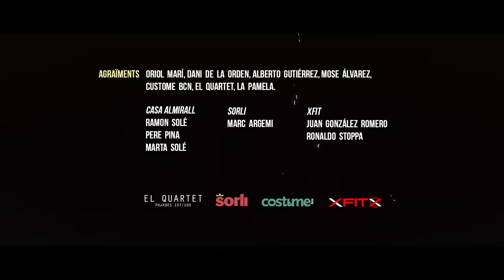Buhos - Volcans (Videoclip oficial)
Videoclip Oficial de "Volcans" cançó que forma part del disc de Buhos "La Gran Vida", dirigit per Marc Pujolar.

F-   Db    Ab

          F-                             Db                  Ab
Sense regles que ens prohibeixin ser qui som,
                  F-                    Db             Ab
com si a la nit d'avui sens acabés el món.
                  F-                     Db                Ab
La llum al cel com dos volcans en erupció
                    F-                          Db            Ab
ballant junts fins que acabem perdent la raó.

(VENTS)
F-   Db    Ab

              F-
A la trinxera,
              Db                   Ab
a la que vam créixer plegats.
                   F-
em vas fet creure
               Db                   Ab
que tot estava al nostre abast.
        F-
I ara tot canvia i ens te atrapats
                   Db
busquem una sortida
               Ab
entre mitges veritats,
             F-
és una guerra
                                      Db                  Ab
i vull lluitar-la al teu costat.

(VENTS)
F-   Db    Ab

                     F-
Hi ha en foc crema
               Db                 Ab
I és imparable quan ho fa
                   F-
Treu-me la pena
        Db                        Ab
I encén-me com un volcà
           F-
I quan tot es torça tu ets l’escalfor
                Db
La meva força
                                 Ab
sempre que em guanya la por
                      F-                                                         Db     Ab
No hi ha bombers que apaguin el que ens crema al cor

(VENTS)
F-   Db    Ab